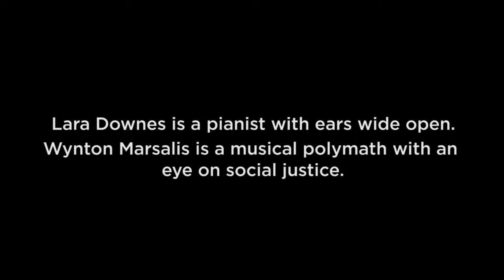Amplify with Lara Downes: Wynton Marsalis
Lara Downes | June 19, 2021
Wynton Marsalis is a colossal presence. This is not an exaggeration. The man is truly a living legend as a trumpeter, composer, educator, producer, artistic director, and arts advocate. For decades, his presence has defined the world of jazz, of American art and culture. But he's more than a presence. In every aspect of his work, he is actively, fully and deeply present. He doesn't just show up. That would be easy for someone so renowned and revered — just to let your giant presence fill up space and emit light and grace. Instead, he examines and commits intently to every thought, note, word and action, aware of the potential of all of those things as tools for improvement, progress and change.

The first movement of his Democracy Suite, composed last year, is called "Be Present." The piece is a musical exhortation to stand up and be counted, to participate in our democracy, to fight for the world we believe in. He positions the elements of jazz as metaphors for engagement in civic life: improvisation as freedom; swing as social responsibility. Most importantly, the active listening within music-making serves as a metaphor for the urgent need to listen to each other across ideological and political divides.

When you hear his music, you can't help but feel energized, awakened, and moved to accountability and action.

Wynton Marsalis has been present in my life for a long time, one of a handful of musicians who inspire me to work for change in the world. I watch him and listen closely, and try to learn something about knowing the power of every note, placing each one carefully into the world and letting it move someone, somewhere, to some kind of response. He says it best, here in our conversation: "You play to improve yourself, then the group, the audience, the culture ... you have to fight for your vision and dream of the world, and make that be the reality."

That is not easy. It's the work of a lifetime, and that's the whole point of being a musician, of being human, of being present.